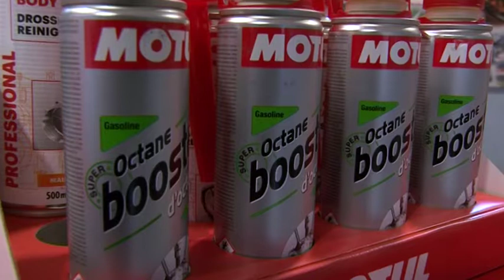Motul Super Octane Booster